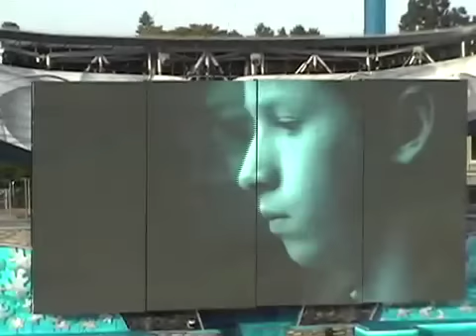Seaworld Shamu Believe Show Part 1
Seaworld Shamu Believe Show 2008 on its entirety.